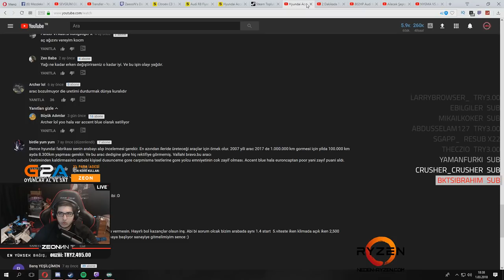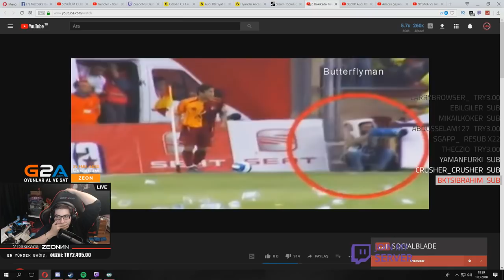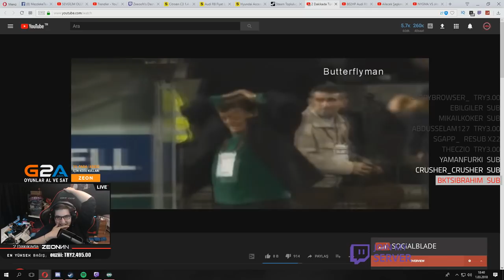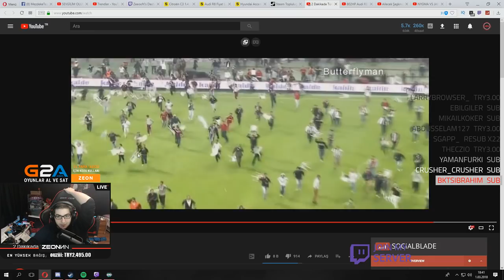ZeoNNN 2 Dakikalık Türk Futbolu Komik Anlar İzliyor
Necati ''ZeoNNN''Akçay 2 Dakikalık Türk Futbolu Komik Anları İzliyor